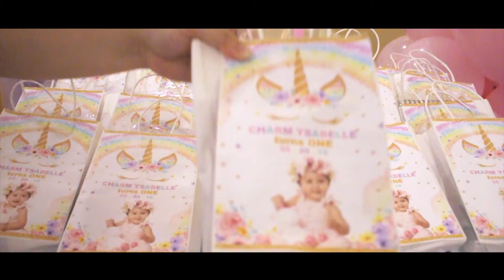Charm Ysabelle's 1st Unicorn Party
Marquinton Residences Club House, Marikina CIty

Video Coverage // KCreations
Event Host & Magician // Jason Lou